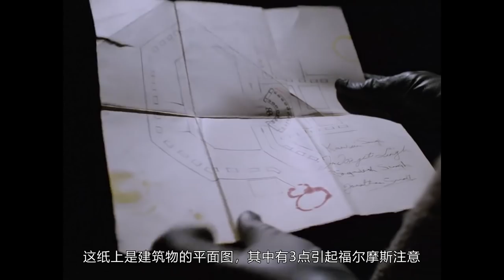《福尔摩斯探案集》S4-01丨柯南道尔一举成名之作，豆瓣评分9.0，命案现场的小脚丫+四处留下的签名，离奇背后是曲折的过往，速看《四签名》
本集出自《福尔摩斯探案集》第四季第1集